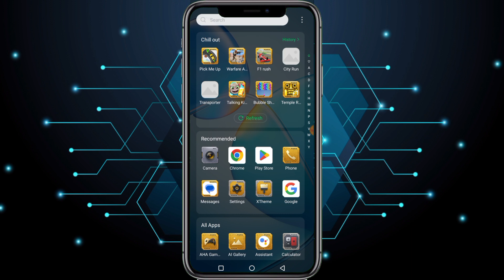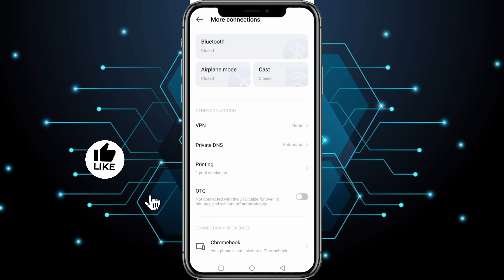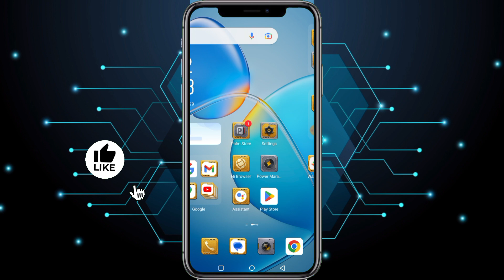How To Block Auto Adds In Android Phones| All Android Phone Auto Add Block 100% Working Method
Do You Want To Know How To Block Adds In Your Android Phone.Today I will show you how to block Unwanted adds In Your Phone Without Any App.